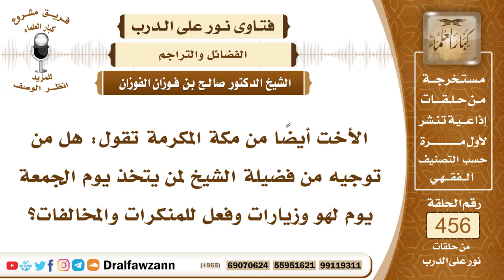6437- فضل يوم الجمعة وأهمية اغتنامه في طاعة الله - الشيخ صالح الفوزان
"6437- الأخت أيضاً من مكة المكرمة تقول: هل من توجيه من فضيلة الشيخ لمن يتخذ يوم الجمعة يوم لهو وزيارات وفعل للمنكرات والمخالفات؟
الجواب: يوم الجمعة يوم عظيم هو أعظم أيام الأسبوع بل هو أعظم أيام الدنيا؛ لقوله ﷺ: «خير يوم طلعت فيه الشمس يوم الجمعة» أو «طلعت عليه الشمس يوم الجمعة فيه خُلِقَ آدم وفيه أُدخِلَ الجنة وفيه أخرج منها وفيه تقوم الساعة وفيه ساعة لا يوافقها عبد مؤمن يسأل الله شيئا وهو قائم يصلي إلَّا استجيب له» فهو يوم عظيم وينبغي اغتنامه بالطاعة والعبادة ولا ينبغي إهمال هذا الفضل العظيم والاشتغال باللهو واللعب وأشدُّ من ذلك تضييع صلاة الجمعة التي هي فريضة على كل مسلم مقيم مستقر في بلد استقرارًا دائمًا مستوطنًا فيه استيطانًا دائمًا فإنها فرض عين على كل من توفر فيه هذا الشرط، ولا تجزئ عنها صلاة الظهر؛ لأنها هي فرض الوقت إلا لمن فاتته صلاة الجمعة فإنها تجزئ عن الظهر أو الذي ليس عليه جمعة كالمسافر والمريض فإنه تجزئ في حقهما الظهر عن الجمعة.
السيرة الذاتية:
للاشتراك في قناة الشيخ صالح الفوزان

14_ الشيخ محمد أمين الشنقيطي
يتيوب

15_سماحة المفتي عبد العزيز آل الشيخ
 يوتيوب

رئيس الفريق
لمشروع كبار العلماء